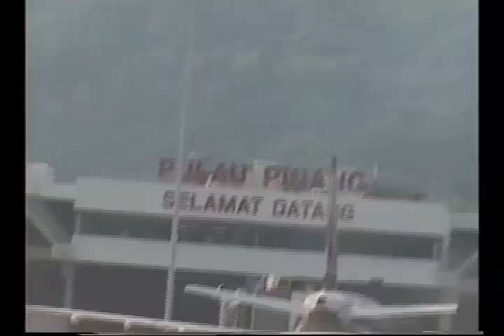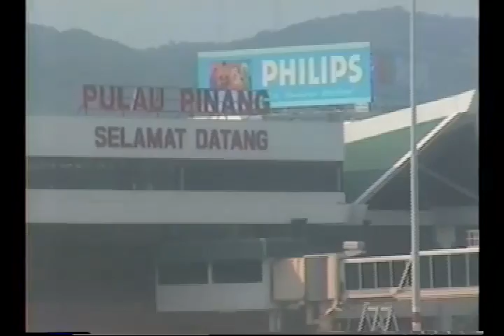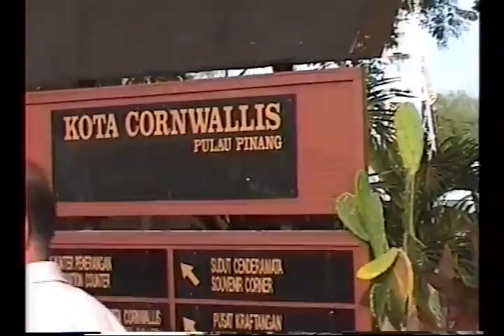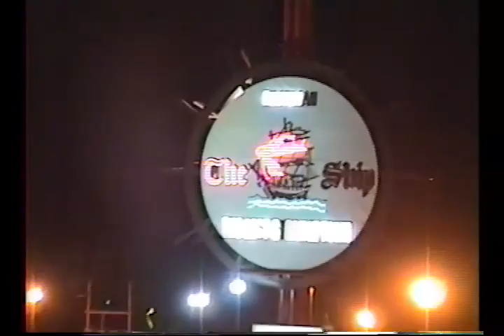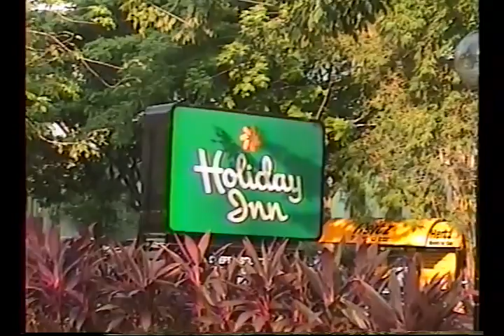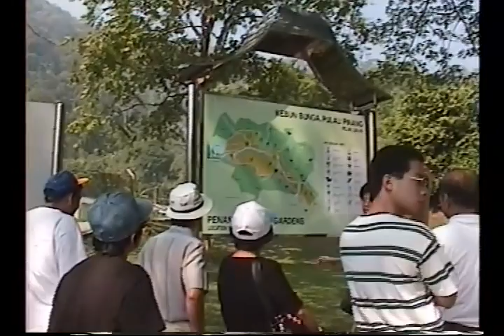蘭卡威(馬航)→檳城( 康華利斯堡、升旗山)→(翌日)緬佛寺、植物園